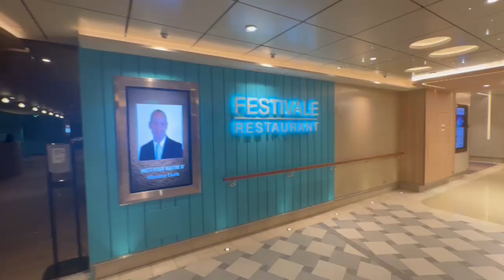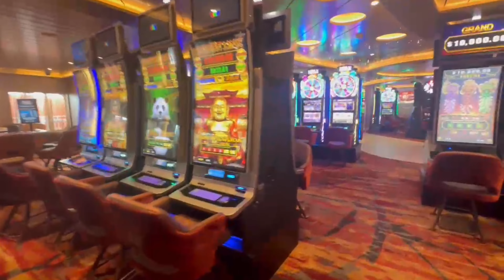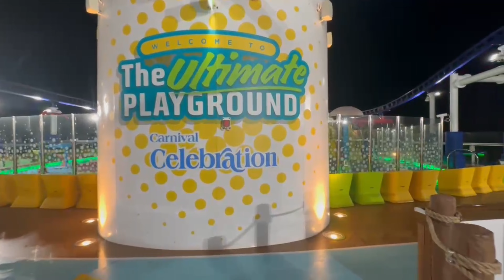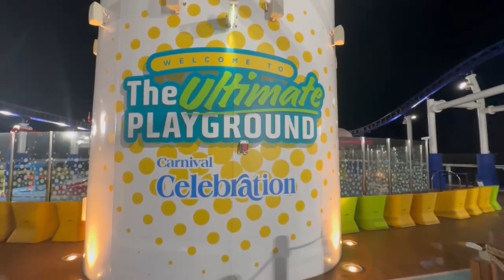Carnival Celebration Ship Tour - Walkthrough | Decks 6, 7, 8, Serenity and the Ultimate Playground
Walkthrough ship tour of the new Carnival Celebration!

The Cruise Vibe